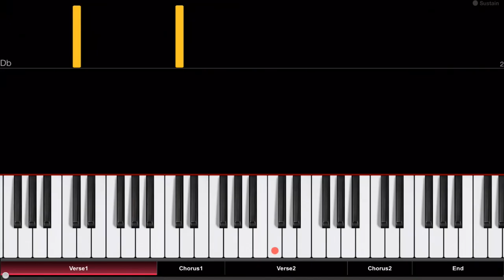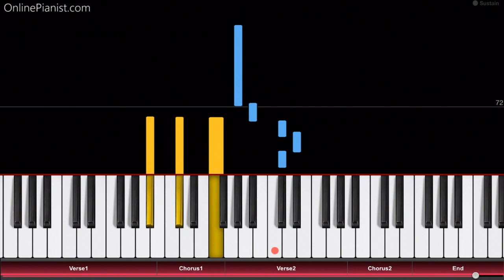Alessia Cara - Not Today - Piano Tutorial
How to play “Not Today” by Alessia Cara on piano!
Listen to our “Not Today” piano cover and learn how to play it yourself with our piano lessons.

"Not Today" is a song by Canadian singer Alessia Cara, and was released in November 2018 as the fourth single from her second studio album "The Pains of Growing".

"Not Today" is a catchy pop tune and starts with a groovy bass rhythm - fun to play!

Here’s a part of the song’s lyrics:

“[Verse 1]
Someday I won't be afraid of my head
Someday I will not be chained to my bed
Someday I’ll forget the day he left
But surely not today
One day I won't need a PhD
To sit me down and tell me what it all means
Maybe one day it'll be a breeze, ah
But surely not today, but surely not today

[Chorus]
Oh, you don’t know what sadness means
'Til you're too sad to fall asleep
One day I'll be snoozing peacefully
But surely not today, surely not today”

In the OnlinePianist app, you can find piano tutorials for other songs by Alessia Cara (such as “Here” and “How Far I’ll Go” from Disney’s Moana). We also have piano tutorials for all your favourite pop songs, as well as classical music, movie soundtracks, songs from video games and TV series, and much more!